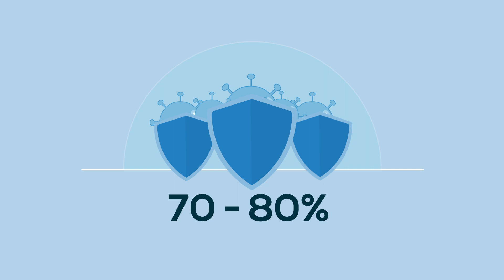Digestive Problems And Liquid Probiotics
Hello everyone. In this video, I explain how can liquid probiotics make a difference in digestive problems?

The digestive system is an incredible part of the human body, and it is as fascinating as it is durable. When first using probiotics, some people experience gas, bloating, or diarrhea. Changes in the gut microbiota can result in bacteria producing more gas than usual, which can lead to bloating. However, these side effects usually clear up within a few days or weeks of taking the probiotics.

Hope you all will enjoy the video very much and find it useful.